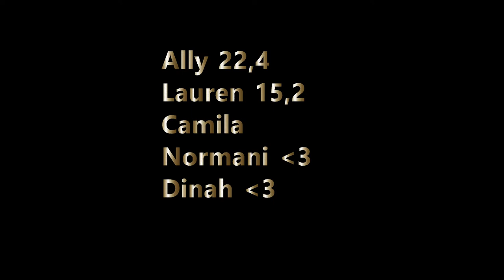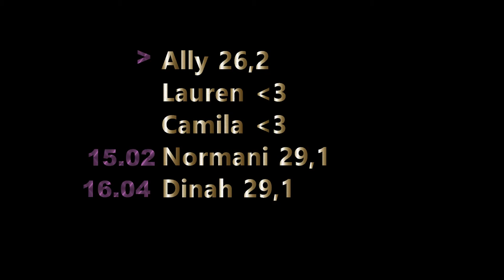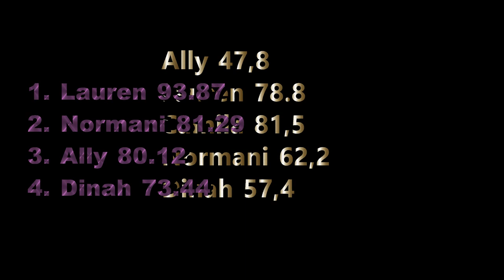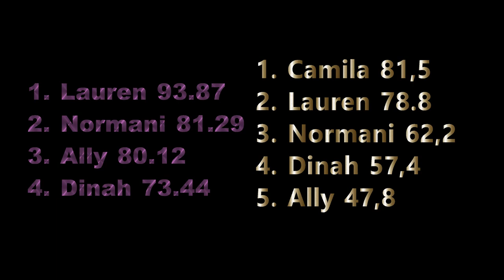How would Fifth Harmony sing "Superbad" by Adrienne Bailon OT4 version. (Line Comparison)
OT4 version of my Fifth Harmony video lol I thought y'all would like this.

Adrienne Bailon-Superbad